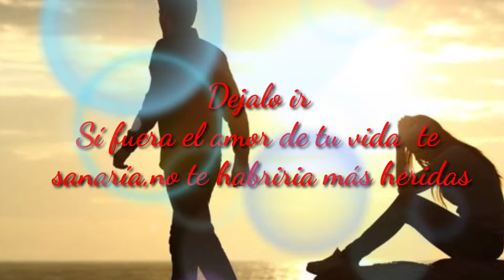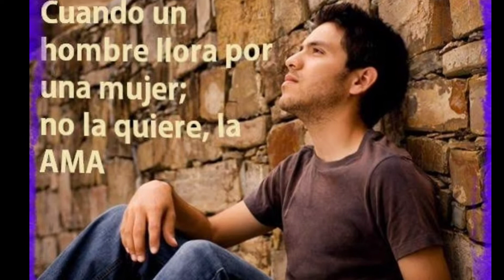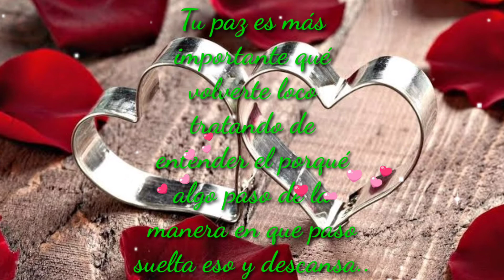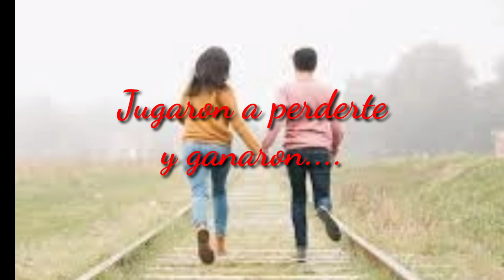Se podría decir" Banda ms"